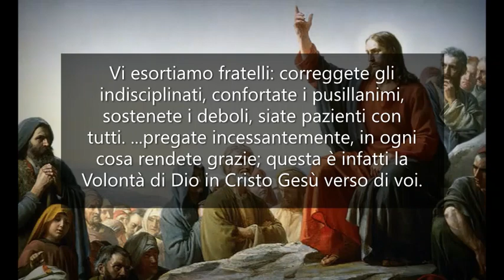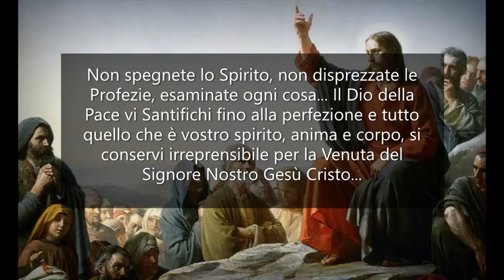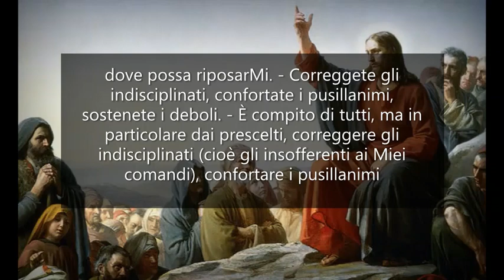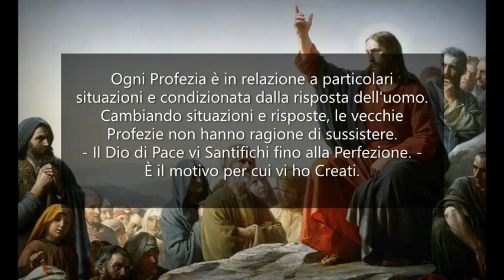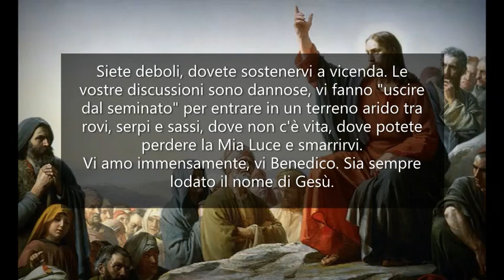Le vostre "sceneggiate" mi feriscono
IL MAESTRO PIÙ GRANDE -

Prima Lettera ai Tessalonicesi capitolo 5, versetti 12 e seguenti.

“Vi preghiamo poi fratelli, di avere riguardo per quelli che faticano per voi, che vi sono preposti dal Signore e vi ammoniscono: Trattateli con molto rispetto e carità, a motivo del loro lavoro. Vivete in pace tra voi. Vi esortiamo fratelli: correggete gli indisciplinati, confortate i pusillanimi, sostenete i deboli, siate pazienti con tutti. ...pregate incessantemente, in ogni cosa rendete grazie; questa è infatti la Volontà di Dio in Cristo Gesù verso di voi. Non spegnete lo Spirito, non disprezzate le Profezie, esaminate ogni cosa... Il Dio della Pace vi Santifichi fino alla perfezione e tutto quello che è vostro spirito, anima e corpo, si conservi irreprensibile per la Venuta del Signore Nostro Gesù Cristo...”.

Cari figli, perché ho voluto richiamare la vostra attenzione su questo brano delle Lettere di S. Paolo? Perché calza a "pennello" con il vostro caso e possiate riconoscere tramite la Parola, la Mia Verità. Seguite il vostro Gesù d'Amore con la massima attenzione:
- Aver riguardo per quelli che faticano tra di voi, che vi sono proposti dal Signore e vi ammoniscono... -
Quelli per cui dovete avere riguardo e faticano tra di voi, cioè che sono impegnati nel difficile compito di trasmettervi gli insegnamenti della Divina Volontà, preposti da Me e vi ammoniscono, cioè vi fanno notare i vostri errori, sono Miei "strumenti", anime scelte per questo compito.
- Trattateli con rispetto e carità a motivo del loro lavoro. -
È certo d'obbligo trattarli con rispetto e anche con carità: anche loro hanno le loro debolezze e nessuno è perfetto, poiché il loro non è lavoro per il mondo, bensì per il Cielo.
- Vivete in Pace tra di voi. -
Il Mio è un Regno di Pace: lo è in Cielo, lo sarà in Terra, ma per ora deve esserlo nei cuori, l'unico posto in questo mondo dove possa riposarMi.
- Correggete gli indisciplinati, confortate i pusillanimi, sostenete i deboli. -
È compito di tutti, ma in particolare dai prescelti, correggere gli indisciplinati (cioè gli insofferenti ai Miei comandi), confortare i pusillanimi che si nascondono dietro la testimonianza di altri (cioè non hanno il coraggio di esporsi), sostenere i deboli, che non sanno prendere una decisione (cioè cambiano spesso cammino).
- Pregare incessantemente, in ogni cosa rendere grazie; questa infatti la Volontà di Dio. -
Non ho nulla da rimproverarvi sul vostro modo di pregare, ma quello che non fate mai, è ringraziarMi ogni volta che vi invio un Messaggio.
- Non disprezzate le Profezie. -
Non siate increduli verso le Profezie, quando autentiche. Non siate critici se cambiano. Ogni Profezia è in relazione a particolari situazioni e condizionata dalla risposta dell'uomo. Cambiando situazioni e risposte, le vecchie Profezie non hanno ragione di sussistere.
- Il Dio di Pace vi Santifichi fino alla Perfezione. -
È il motivo per cui vi ho Creati. Siete figli Miei, eredi del Regno, eredi della Mia stessa Santità e Perfezione.
Cari figli, "sceneggiate" come quella di ieri sera Mi feriscono. Non siete nuovi a queste "performances". Compatitevi, perdonatevi, amatevi come Io, il vostro Gesù d'Amore vi ho insegnato. Siete deboli, dovete sostenervi a vicenda. Le vostre discussioni sono dannose, vi fanno "uscire dal seminato" per entrare in un terreno arido tra rovi, serpi e sassi, dove non c'è vita, dove potete perdere la Mia Luce e smarrirvi.
Vi amo immensamente, vi Benedico. Sia sempre lodato il nome di Gesù.

(Fonte anonima)